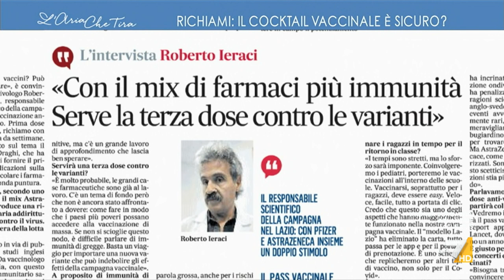Cocktail di vaccini, l'infettivologo Matteo Bassetti: "I vaccini si possono mischiare tra di ...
L'infettivologo Matteo Bassetti: "Se il richiamo del vaccino, anziché farlo a 42, lo faccio a 38 o a 46 giorni non succede assolutamente niente. Cerchiamo di evitare di essere così restrittivi coi vaccini".